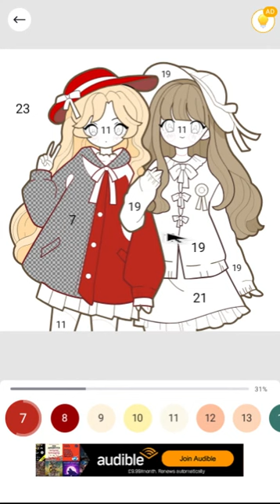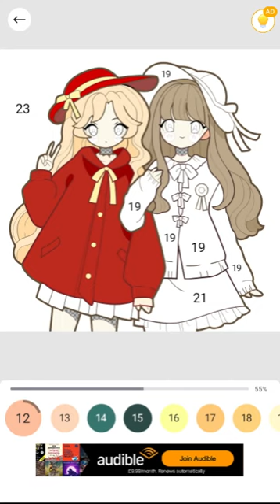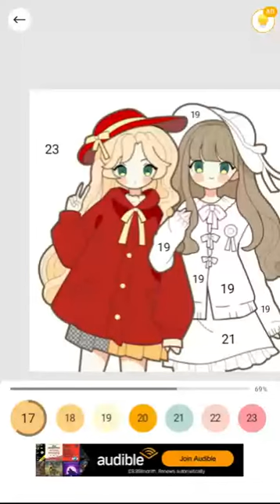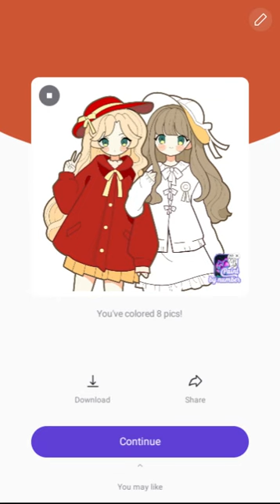I Coloured In 2 Besties